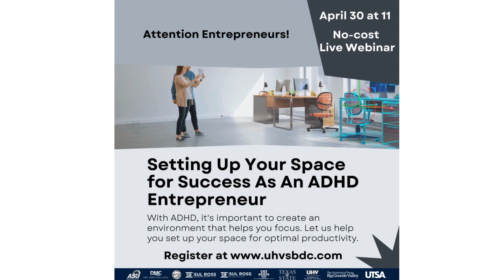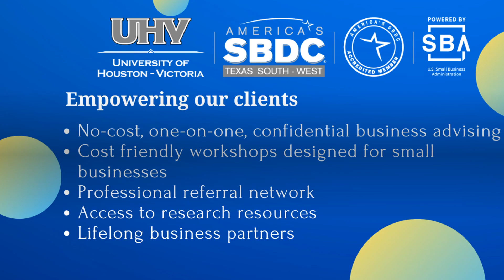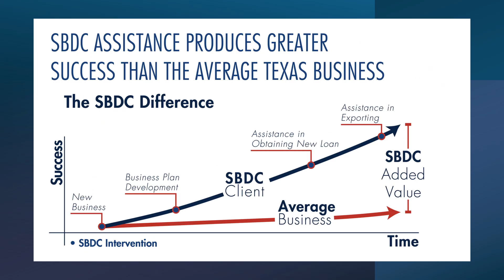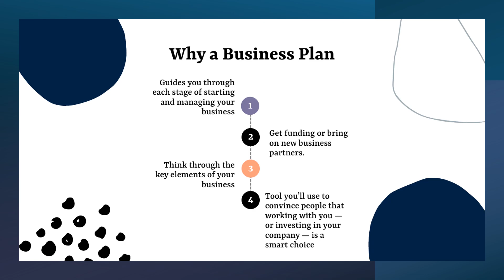UHV SBDC April & May Events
EXPERT INSIGHT, SMALL BUSINESS SUCCESS Upcoming UHV SBDC events. Celebrating National Small Business Week April 29 thru May 3. You're invited to join us exclusive events filled with expert insights tailored to help your small business succeed. Unique opportunities to gain valuable knowledge and strategies that can elevate your business to new heights. Don't miss out on this chance to network with industry professionals and learn from the best in the business.